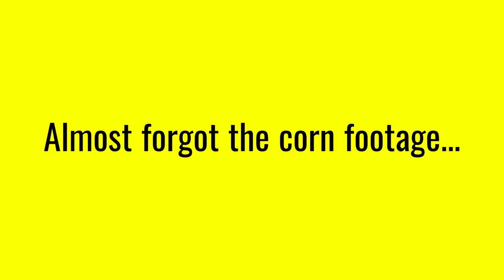Squaring away the homestead after 2nd cut of hay| Americans Homesteading on old German Farm | DIY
In this installment we square away the homestead after a rushed 2nd hay cutting.

We are Americans transplanted to Germany. We are not full time YouTubers and work full time jobs while producing content here.
Living and homesteading in Germany has been an adventure so far and we would like to share the adventures with you.

We built this channel to show you the adventures of trying to urban homestead as Americans in Germany.

We have used YouTube in the past to figure out weather we want to purchase an item, learn about a topic, or to DIY a project/repair. Sometimes we found that the item, project or repair did not have a video associated with it so, we decided to pay it back by producing content to fill that void as well.

We plan to release new content featuring DIY, Repair, Solar, or Homesteading every Week.
We are also planning to release a new installment of Coffee with the K's each Sunday. In these videos we will talk about what has been going on here at the homestead as well as answer questions and comments posted to our content.
DIY | EXPAT | Homesteading | Off grid | Renovation | Old Farm House | Redlands bailer | small scale hay production |